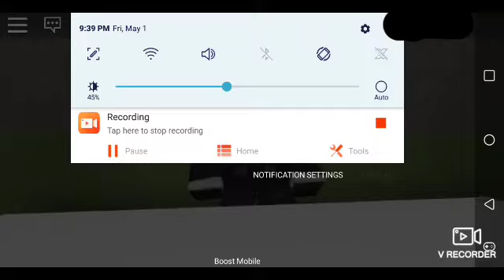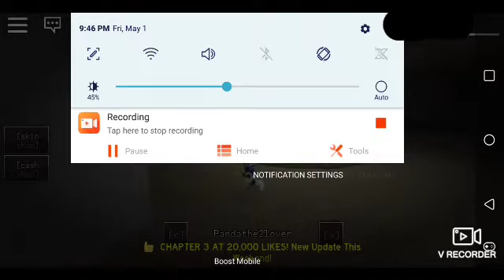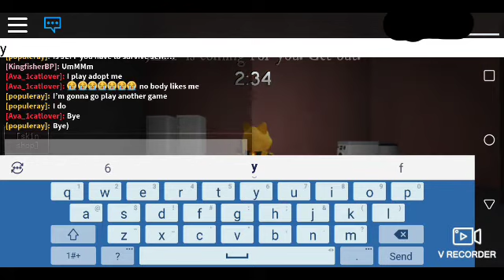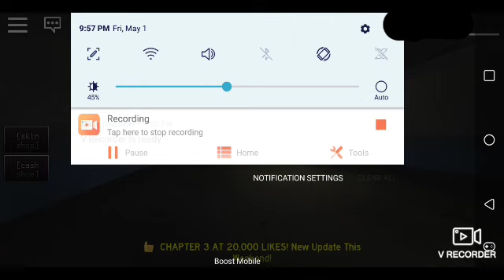Roblox Jeff chapter 2 😣